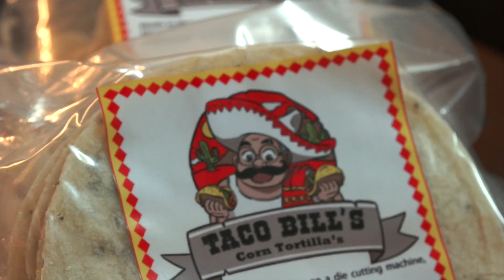Cách làm món Soft Tacos của Mexico - TacoBill's (Vietnamese)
Hướng dẫn chi tiết cách chế biến món  Soft Tacos đúng chuẩn Mexico